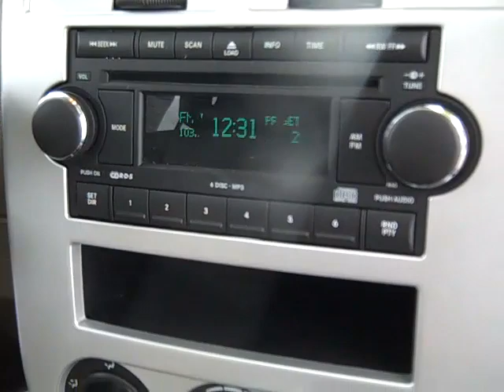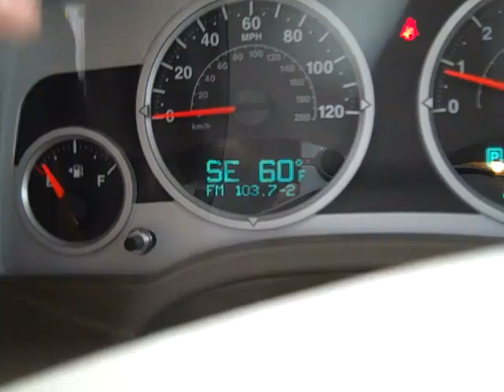The 2008 Jeep Patriot is now at Kimberly Car City (J11326AA)